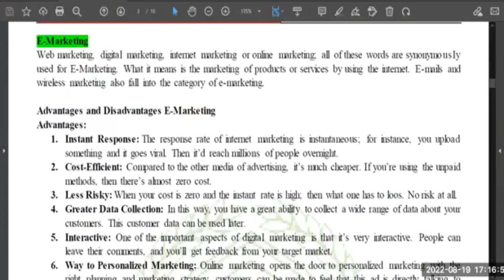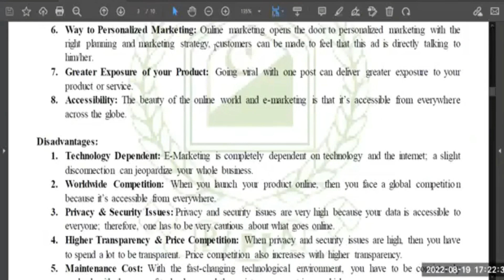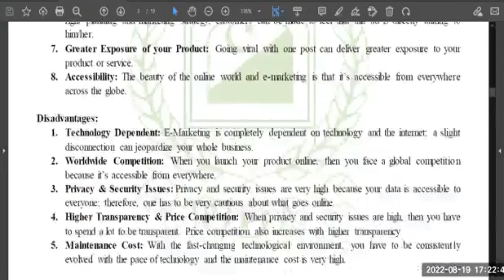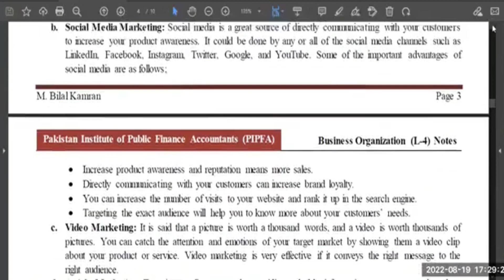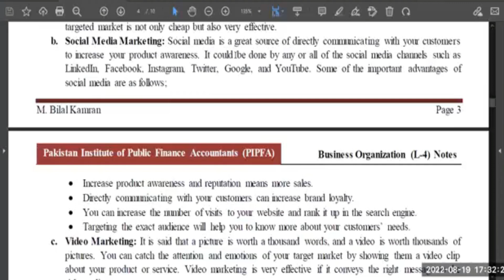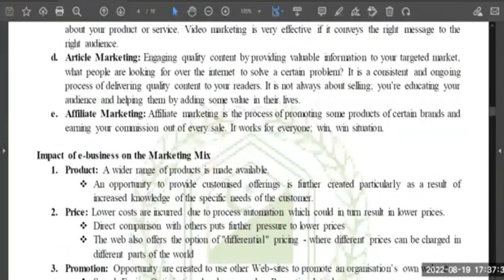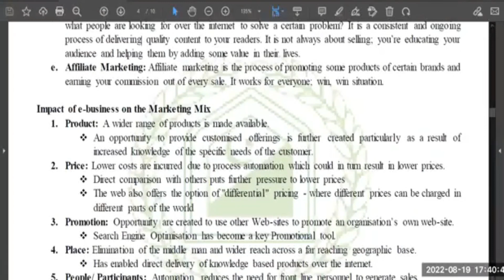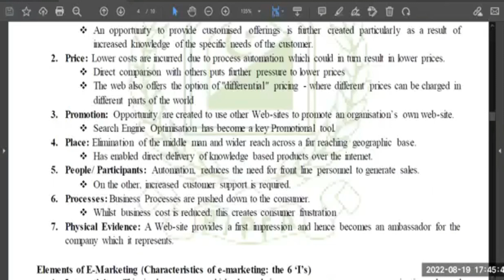Emarketing | Types | Advantages and Disadvantages | PIPFA Business Organization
Impact of e-business on the Marketing Mix
E-Marketing
Web marketing, digital marketing, internet marketing or online marketing, all of these words are synonymously used for e-marketing.  What is means is the marketing of products or services by using the internet. E-mails and wireless marketing also fall into the category of e-marketing.
Types of E-Marketing
a) Email Marketing: Email marketing is considered very efficient and effective because you already have a database of your targeting customer. Now, sending emails about your product or service to your exact targeted market is not only cheap but also very effective.
b) Social Media Marketing: Social media is a great source of directly communicating with your customers to increase your product awareness. It could be done by any or all of the social media channels such as LinkedIn, Facebook, Instagram, Twitter, Google, and YouTube. Some of the important advantages of social media are as follows;
 Increase product awareness and reputation means more sales.
 Directly communicating with your customers can increase brand loyalty.
 You can increase the number of visits to your website and rant it up in the search engine.
 Targeting the exact audience will help you to know more about your customers’ needs.
c) Video Marketing: It is said that a picture is worth a thousand words, and a video is worth thousands of pictures. You can catch the attention and emotions of your target market by showing them a video clip about your product or service. Video marketing is very effective if it conveys the right message to the right audience.
d) Article Marketing: Engaging quality content by providing valuable information to your targeted market, shat people are looking for over the internet to solve a certain problem? It is a consistent and ongoing process of delivering quality content to your readers. It is not always about selling; you’re educating your audience and helping them by adding some value in their lives.